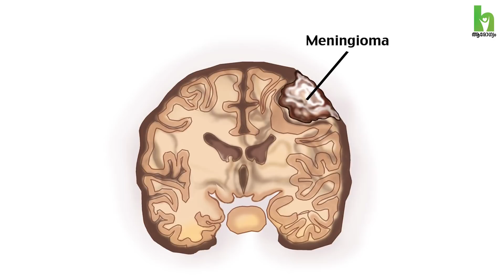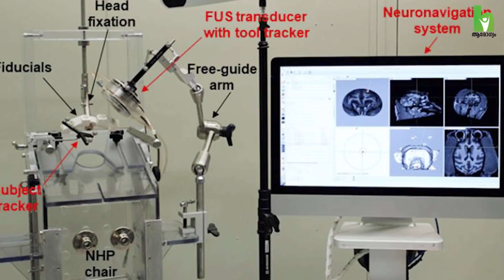ബ്രെയിൻ ട്യൂമർ എങ്ങനെ തിരിച്ചറിയാം | Brain Tumor പ്രധാന കാരണങ്ങളും ലക്ഷണങ്ങളും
Brain Tumor പ്രധാന കാരണങ്ങളും രോഗ ലക്ഷണങ്ങളും.   Dr. Mahesh Bhat (Consultant Neurosurgeon) & Dr Soumya CV (Senior Consultant Neurologist Aster MIMS Kannur) വിശദമായി സംസാരിക്കുന്നു…

1. Brain Tumor Symptoms
2. Brain Tumor Types
3. Brain Tumor Treatments